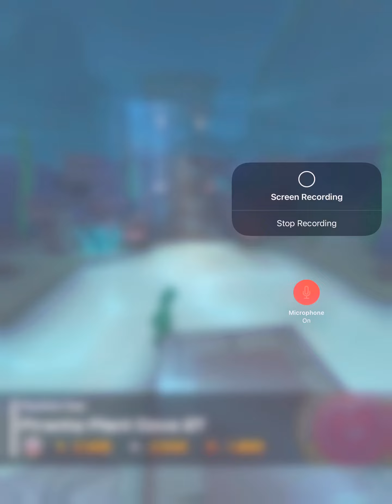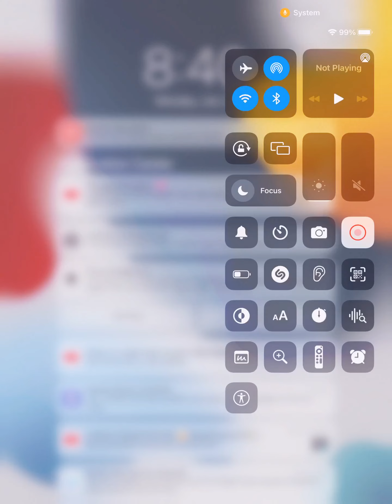HeyWe’re gonna be playing Mario ￼￼Cart a lot￼